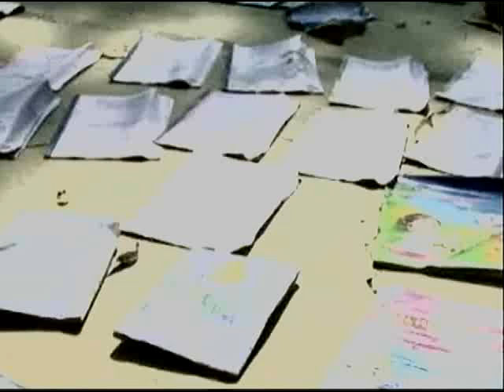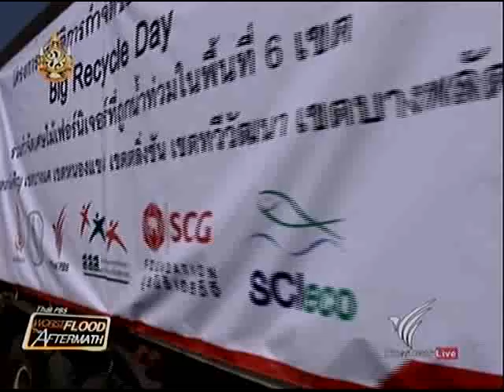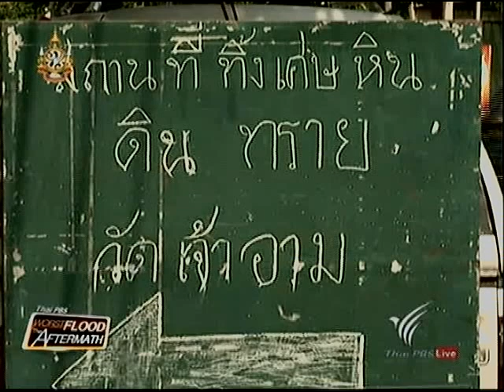ThaiPBS Worst Flood The After Math (12 Dec 2011)‬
English News Updates on Flood Crisis after evening news Monday to Friday at 8.40 p.m.